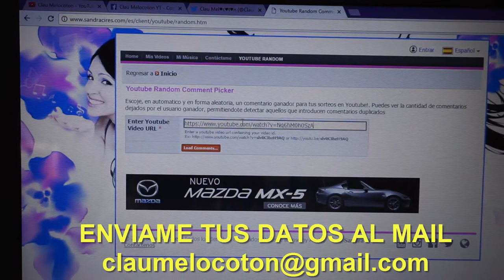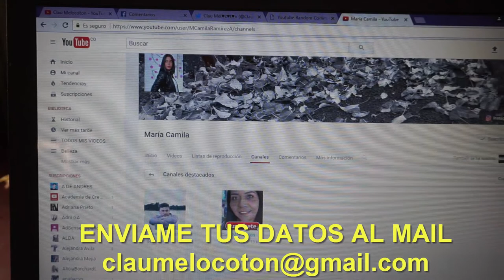Resolución del sorteo!!!!! GRACIAS TOTALES!!!!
Si te gustó el video te agradecería que me regales un like.

htybu1yque

Claumelocoton

Periscope
Claumelocoton